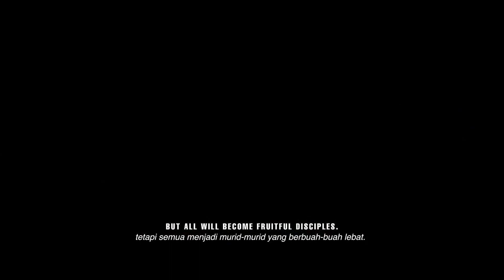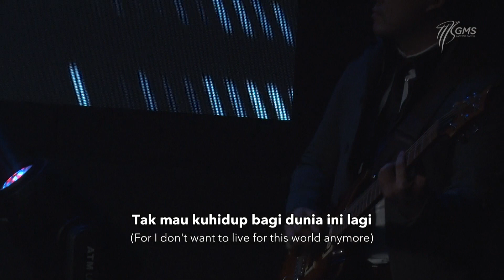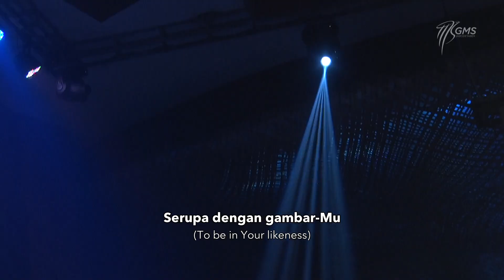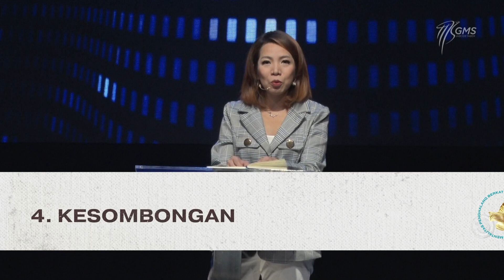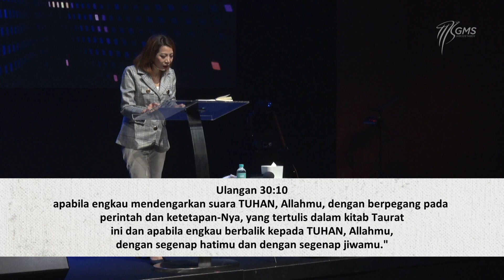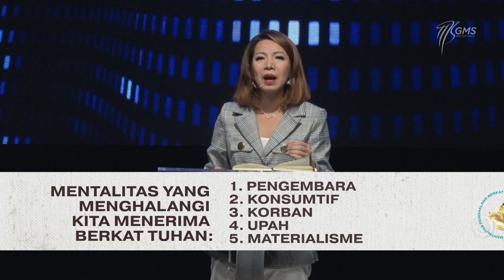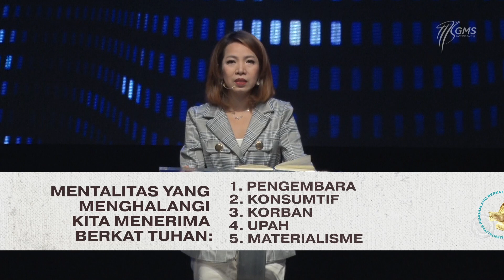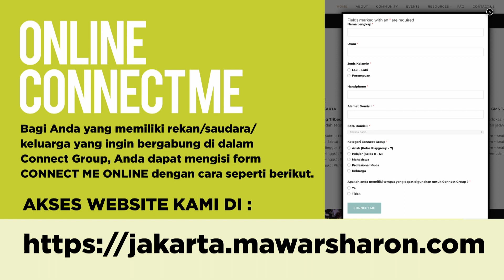IBADAH UMUM GMS JABODETABEK 13 SEPTEMBER 2020 - "MENTALITAS PENGHALANG BERKAT" - PS. MAGDALENA C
Shalom seluruh jemaat yang terkasih. Welcome Home!

Saat ini Anda sedang terhubung dengan ibadah online GMS Regional Jabodetabek.

Kami percaya hadirat Allah dan kebenaran Firman Tuhan akan memberikan kekuatan kepada Anda semua.

Tetaplah terhubung satu sama lain dalam komunitas Connect Group agar Anda dapat tetap saling menguatkan dan bertumbuh dalam Tuhan.
(PERHATIAN: CONNECT GROUP HANYA AKAN DIADAKAN SECARA ONLINE HINGGA ADA PENGUMUMAN LEBIH LANJUT DARI PEMERINTAH MENGENAI SITUASI TERKINI.)

Bagi Anda yang belum dan ingin tergabung dalam komunitas Connect Group, Anda dapat menghubungi kami melalui media diatas.